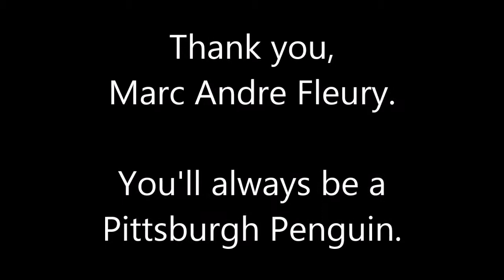Merci Flower: Marc Andre Fleury Pittsburgh Penguins Tribute- My Heart Will Go On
A brief but emotional tribute to former Pittsburgh Penguins goalie Marc Andre Fleury, who helped lead the Penguins to their last three Stanley Cups and has been with the team since being drafted into the NHL in 2003.  He has become a member of the Vegas Golden Knights through the 2017 Expansion Draft.

Thank you, Flower.

I own no content in this video.